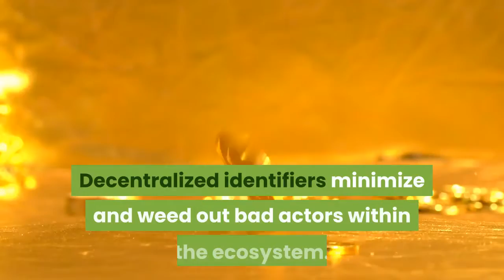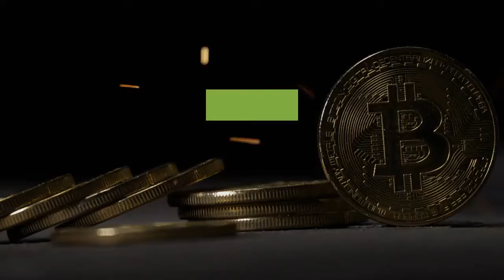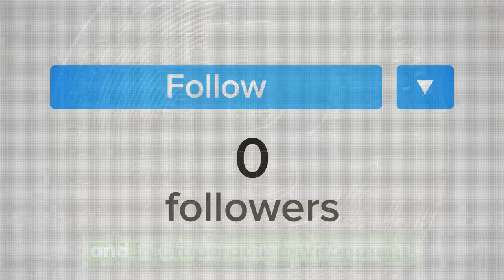PAID Network Will Launch Its IDO on Polkastarter on January 20th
PAID Network, one of the first legaltechs to use distributed ledger technologies (DLT) to make business on the Blockchain more secure, has announced its upcoming IDO on January 20th, on the Polkastarter platform. The DEX Initial Offering (IDO) on Polkastarter is the next fundraising step after a successful $2M private sale round, after receiving over $23M in requests from more than 7,000 investors. AlphaBit Fund and Master Ventures led the round in December 2020, with other strategic investors and partners including A195, Phoenix VC, Brilliance Ventures, Duck DAO, and AU21. PAID Network plans to build the world’s first decentralized SMART Agreement DApp using biometrics to validate users’ identities and enable a reputation scoring system to create a secure ecosystem. Decentralized identifiers minimize and weed out bad actors within the ecosystem. Reputation scores serve as the ecosystem’s credit score. About the IDOThe initial PAID Network DEX (IDO) offering on Polkastarter will take place on January 20th in two phases for two groups: one for $POLS token holders on Polkastarter and another public group for non-POLS token holders. Investors interested in participating must join the PAID Network Telegram community and follow their official Twitter account, otherwise they will be disqualified. PHASE 1: Applications for both groups are currently open. For holders of the native Polkastarter $POLS token, the minimum amount required is 3,000 POLS. Interested parties should join the PAID Network Public Whitelist Registration Form. The deadline for this phase is next Thursday, January 7th at 12:00 PM UTC. PHASE 2: This phase will be open to both groups next Monday, January 11th at 12:00 PM UTC and closes Thursday, January 14th at 12:00 PM UTC. The whitelist form will be announced on the 11th. PAID Network will hold a lottery to select whitelist participants in order to lower the barriers to entry caused by high gas rates. PAID Public Sale DetailsAbout PolkastarterPolkastarter is a cross-chain token offering platform that enables the sale of tokens from different projects, reducing investor risks while increasing earnings and reward potential through a decentralized and interoperable environment. PAID Network – ContactWebsite